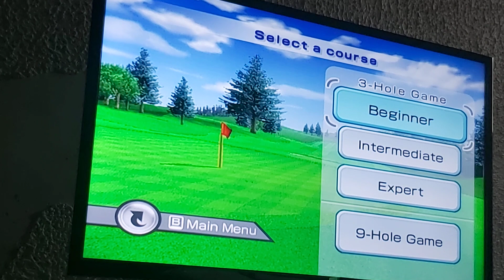Wii Sports - Golf - Sean Vs James